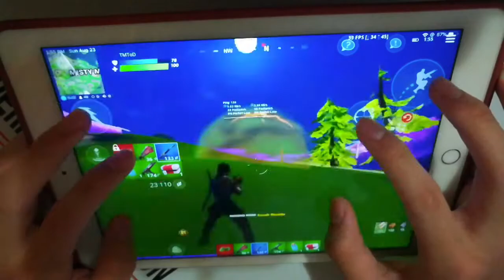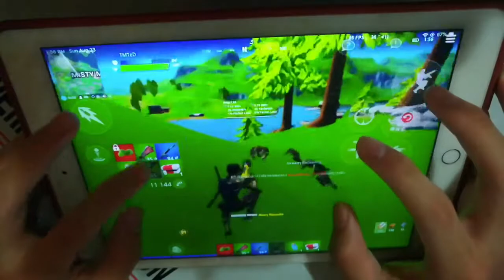My Perspective Of The FreeFortnite Cup...(But on 100ping)